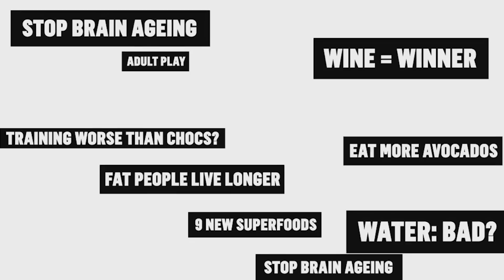Choir Singing with Joe Wilkinson - The Russell Howard Hour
To conquer Russell's fear of death, both he and comedian Joe Wilkinson try their hands at Choir Singing.